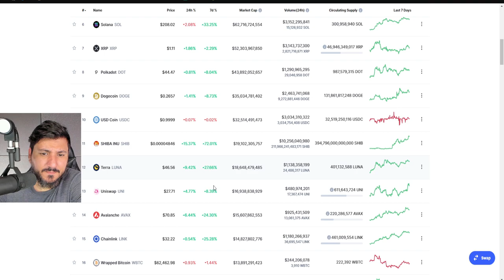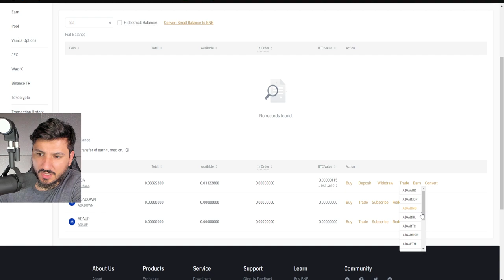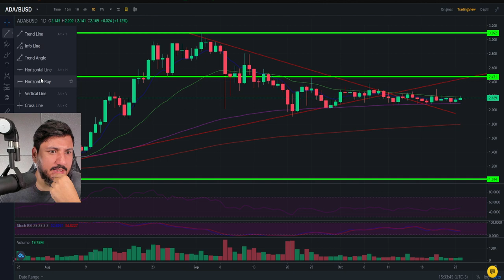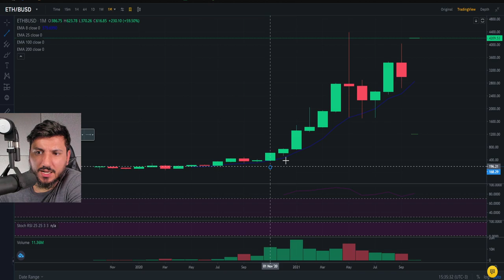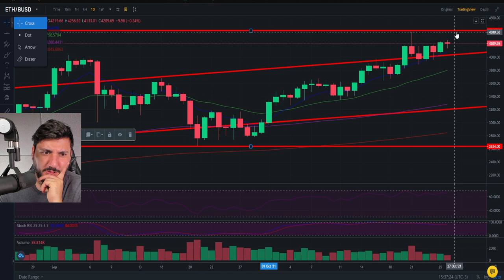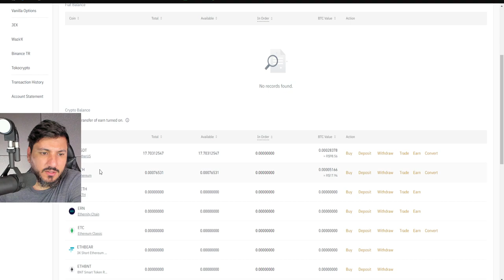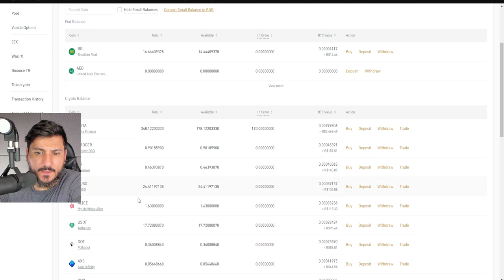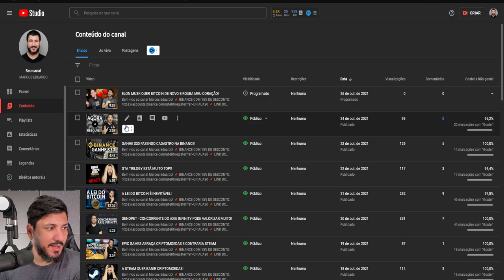NÃO VOU ENTRAR NO BITCOIN HOJE!